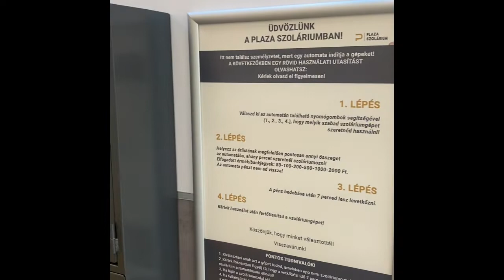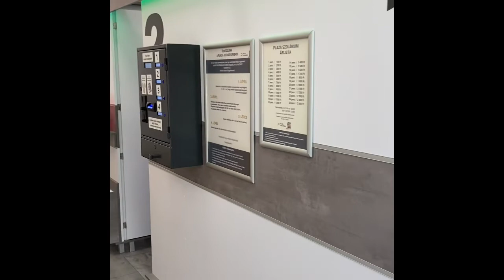Pláza Szolárium Szeged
Automata szolárium stúdió: Pláza Szolárium Szeged